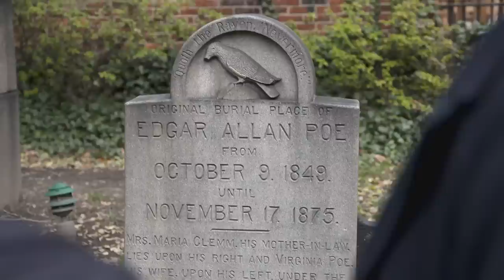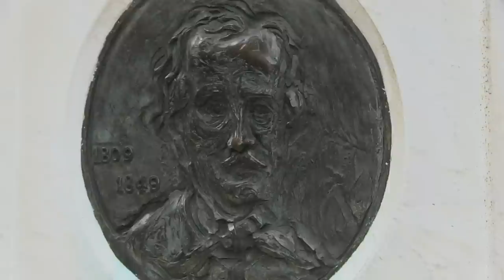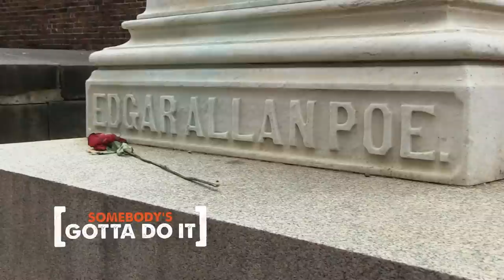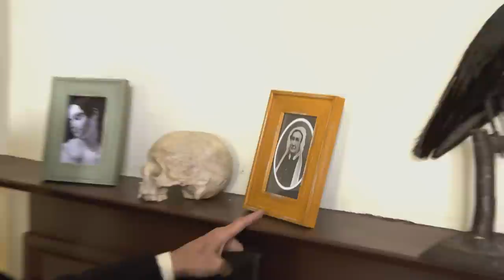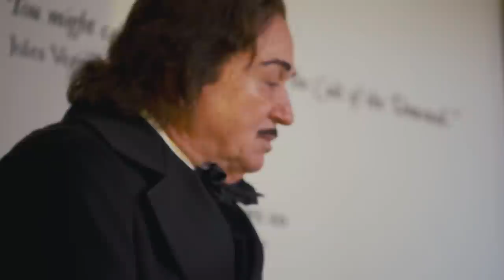Mike Rowe's SPOOKY DAY With EDGAR ALLAN POE | Somebody's Gotta Do It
On this episode of "Somebody's Gotta Do It," usher in the Halloween season RIGHT! Mike Rowe travels Baltimore, Maryland to meet a man whose life calling is to BE Edgar Allan Poe. They spend a spooky day visiting key locations tied to the great poet and Poe recites his great poems with conviction.

0:00 Intro
3:00 Meeting Faux Poe
6:45 Poe Faux Pas
7:10 Mysteries of Poe
8:00 Home of Poe
9:40 The Tell-Tale Heart
14:20 Prepping the Raven
16:57 The Raven
17:46 Outro